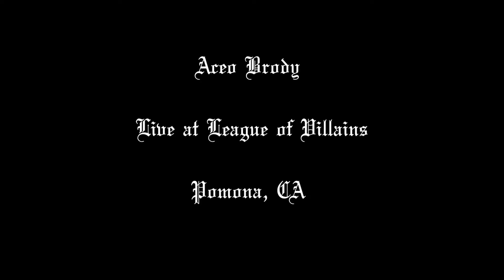Aceo Brody Live at League of Villains Pomona, CA / Cloud__Kill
Featured Artist: Aceo Brody

Presenting the live footage we captured of our friend Aceo Brody at our event in Pomona California. Aceo Brody has been apart of the Cloud__Kill movement since we started. Always encouraging and bringing positivity and "motivation" every time we meet with him. He is an amazingly talented artist and this new year has something instore for him. We have filmed an interview with him in the past as well as other live footage. In fact, these are some of our first videos on this channel so please go check that out. Check out Aceo Brody and all he has to offer.